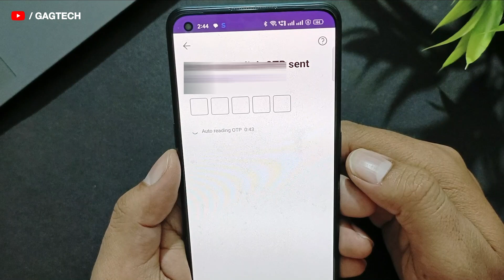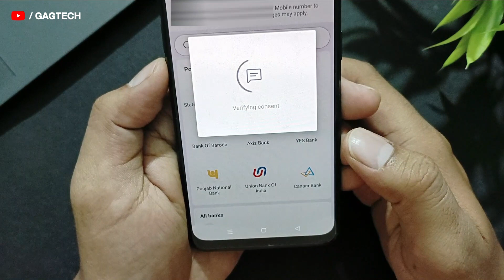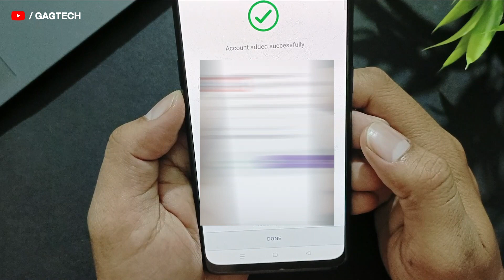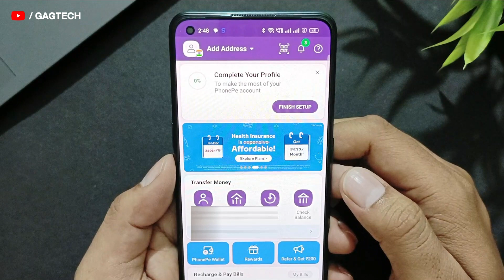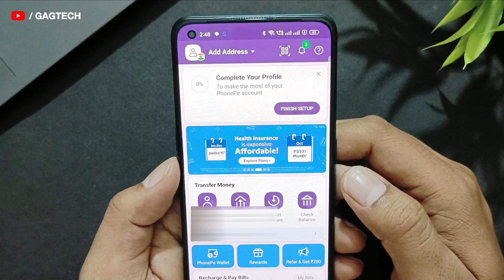PhonePe UPI Account kaise banaye 2024 | How to create PhonePe Account | PhonePe App Use Kaise Kare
PhonePe UPI Account kaise banaye 2024 | How to create PhonePe UPI Account | PhonePe App Use Kaise Kare | phone pe account kaise banaye | phonepe se paise kaise transfer kare | PhonePe App

This video is about 👉 How to create upi account in phonepe app if you don't know so learn from this video. In the video I have explained in details about it.

Your Queries 👇
phone pe account kaise banaye
phonepe ki history kaise delete kare
phonepe ka pin kaise change kare
phonepe ki limit kaise check kare
phonepe account kaise banate hain
phonepe upi pin change kaise kare
phonepe upi id change kaise kare
phonepe upi id kaise check kare
how to create phonepe account with aadhar card
how to create phonepe account in 2024
how to use phonepe
phonepe se electricity bill kaise bhare
phonepe se fastag recharge kaise kare
phonepe se credit card se paise kaise nikale